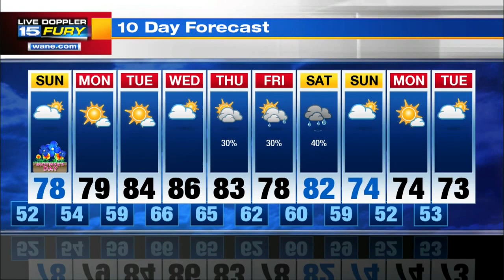Saturday Night Forecast Update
Temps in the lower 50s by daybreak Sunday